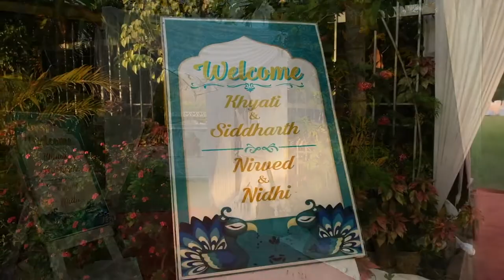Khyati & Siddharth | Nidhi & Nirved | Reception | Rohidas Garden Saphale | 27/02/2022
A meet and Greet Function for our two beautiful couples.
Here's to the happy couple's beginning 🤗